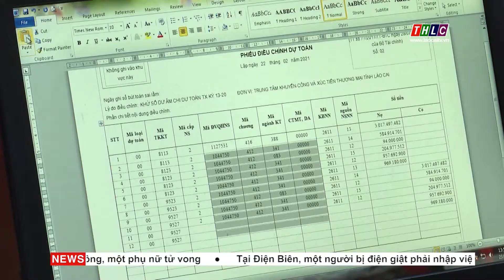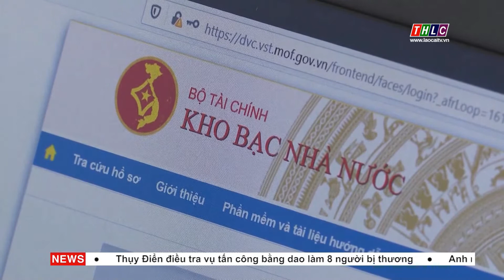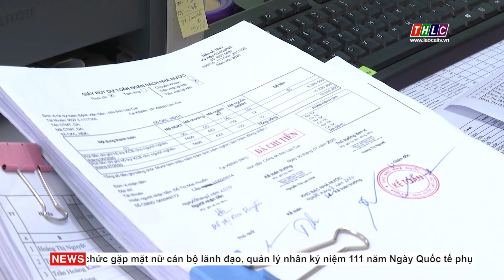Kho bạc “ba không”| THLC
Laocaitv.vn - Với 100% đơn vị sử dụng ngân sách có giao dịch với Kho bạc Nhà nước sử dụng dịch vụ công như hiện nay thì tỷ lệ hồ sơ được tiếp nhận và giải quyết qua dịch vụ công trực tuyến đạt 98%. Chính vì vậy, Kho bạc Nhà nước tỉnh Lào Cai đã cơ bản thực hiện được mục tiêu “ba không”, đó là không tiền mặt, không chứng từ giấy, không khách hàng giao dịch tại quầy.
Đài Phát thanh - Truyền hình Lào Cai